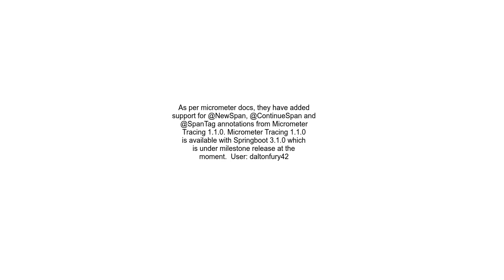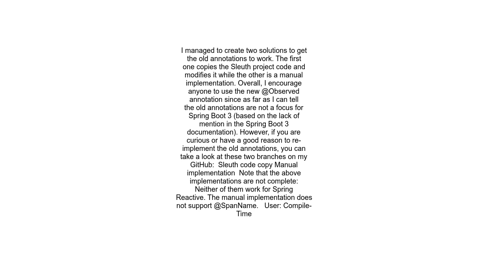and @ContinueSpan support in Spring Boot 3